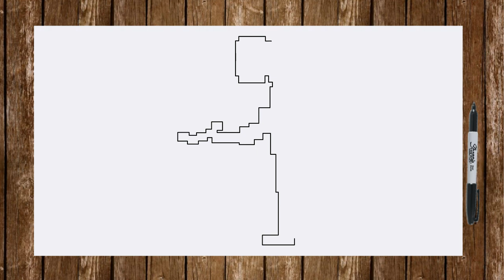Speed drawing Purple Guy five nights at freddy's fnaf